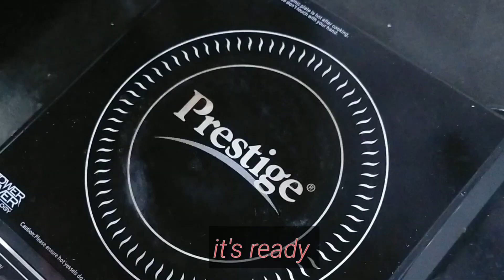Bhindi Fry || Bhindi Masala Fry (Bhaji) Recipe || Restaurant Style Bhindi Fry || Okra Fry Recipe